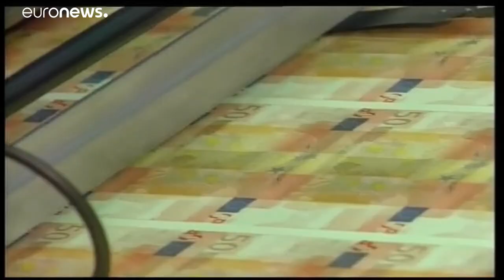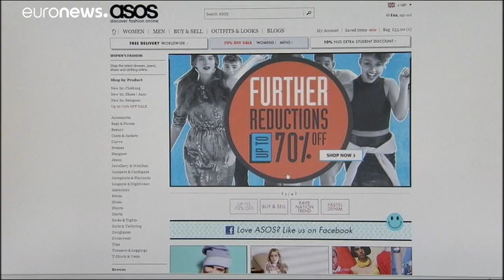Bilancio UE: i paesi che vogliono stringere la cinghia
Alcuni paesi del Nord Europa sostengono che siano necessari dei tagli alle politiche tradizionali come agricoltura e coesione …